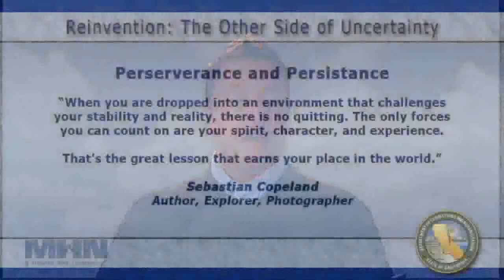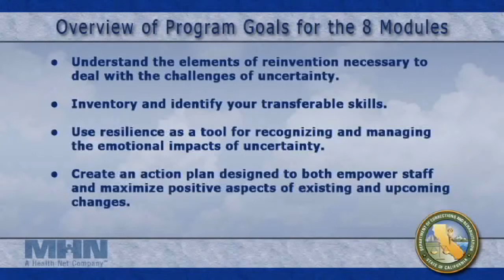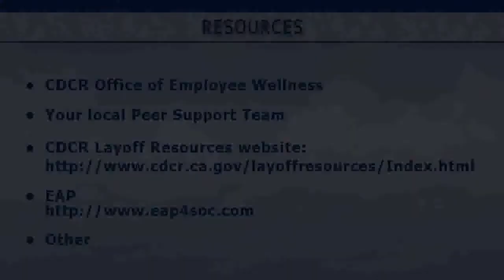Reinvention and Transformation (Resilience Workshop I)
AB 109 - Reinventiona dn Employee Transformation